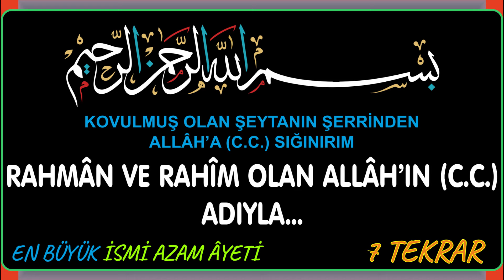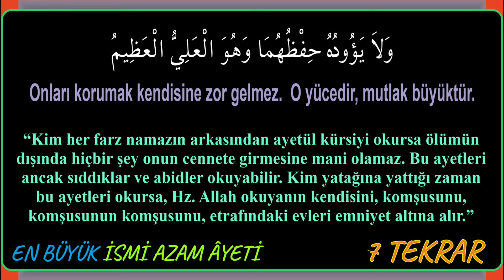AYETÜL KÜRSİ - 7 TEKRAR - EKRANDA ARAPÇA YAZILIŞI VE TÜRKÇDE MANASI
Aynı zamanda BİRBİRİMİZİN NİYETLERİNİN KABUL OLMASI NİYETİYLE yoruma -âmin- yazalım. Kimin duası kabul olur belli olmaz.

VİDEOLARIMIZI TANIDIKLARINIZA TAVSİYE EDEREK, SİZ DE SONSUZ SEVABA NÂİL OLUNUZ.

TAVSİYE ETİĞİNİZ KİŞİ DİNLEDİKÇE, SİZE DE SEVAP ALACAKSINIZ.